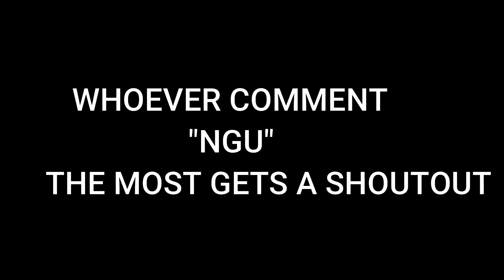TOP 5 SONGS FOR FORTNITE MONTAGES (UNCOPYRIGHTED) | SEPTEMBER 2020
ngu_trxpz#9321

About NGU TRXPZ💯 *

{ I love MAKING VIDEOS And would love to Grow A Positive Community on Youtube My Goal is to Reach 1M Subscribers And If You Enjoy My Content Please Leave A Like Comment And Subscribe Thank you 💜}

Team ➡️ im a free agent im not grinding just pick me up if u think im good

Smoothest settings,
Fortnite clans recruiting
fortnite clans
ninja
tfue
drlupo
pokimane
clix
sway
chronic